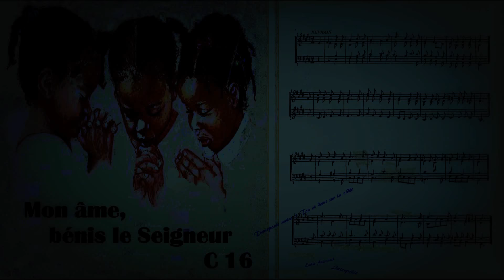Mon Âme Bénis Le Seigneur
18/01/2014 ~ ex-VOtO (lyric/synthetic) ~ réf. C 16
"Synthétiquement" avec ce chant j'ai essayé de me rapprocher au maximum, en rajoutant un expandeur (qu'on peut visualiser au dessus du clavier), de la voix humaine comme celle d'une chorale "A cappella" avec un effet "vibrato lent", en aide au recueillement et à la méditation.

Série de vidéos sous forme de "tableau musical"
l'Ex-voto est une locution latine, qui signifie «d'après le vœu» (votum), offrande faite à Dieu à l'issue d'un souhait, d'une prière réalisée.
Ces objets peuvent prendre de multiples formes et être produit dans de nombreux matériaux différents, également placé dans un lieu de culte, une église ou un lieu de pèlerinage en remerciement.

catégorie : Louange

composer music : Robert Jef
Robert Marthouret dit Jef naît en 1924 à Sainte-Foy-les-Lyon, Il décède à Lyon en 1999.
En 1951 il est ordonné prêtre du diocèse de Lyon.
Il est alors nommé professeur à l’Institution des Minimes.
En 1952 il devient vicaire de la paroisse Saint-Polycarpe.
En 1955 il est aumônier de clinique.
Organiste et compositeur, JEF étudie le piano au Collège des Minimes avec Louis Mathis, organiste de la paroisse de l’Immaculée-Conception.
Il suit ensuite des cours d’orgue, d’écriture musicale, d’harmonie et de contrepoint au Conservatoire de Lyon où enseigne César Geoffray.
Il va ensuite étudier au Conservatoire de Genève où il obtient le Diplôme d’enseignement de l’orgue, le Prix du concours Rochette d’improvisation et un accessit de composition au Prix de la reine Marie Josée.
Il revient à Lyon où il poursuit son travail d’improvisation avec Louis Robillard.
En 1976 il est reçu à l’agrégation de musique et de musicologie.
Il enseigne à l’Université de Lyon et de Saint-Etienne.
Il est titulaire de l’orgue de l’église Notre-Dame de Bon Secours puis de la chapelle de l’Hôtel-Dieu.
Il fait partie du courant de renouveau liturgique issu du Grand Séminaire Saint-Irénée de Lyon après guerre, que M. Godard décrit ainsi :
J’adhère à ce renouveau qui part des élèves du Grand Séminaire Saint-Irénée de Lyon, jeunes poètes et musiciens. Nos livres-sources sont « Le Mystère pascal » de Louis Bouyer et les trois volumes de « Missarum Solemnia » de Jungmann.
Ainsi naît, en 1951, ce fameux nouveau recueil de chants en français intitulé Les deux tables.
Les poètes sont Jean Servel, Jean Vanel qui signe Jean Chrestien, Paul Bony qui signe Paul Dorlay. Les musiciens sont Jef Marthouret, l'âme du groupe, qui signe Robert Jef, Claude Rozier, Joseph Gelineau, et moi-même quelque peu. Godard Marcel
Il compose les mélodies des cantiques devenus très populaires ; parfois il en rédige les textes. Il est l’un des auteurs des recueils Les Deux Tables.

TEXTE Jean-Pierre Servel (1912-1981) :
R./ Mon âme, bénis le Seigneur,
N'oublie aucun de ses bienfaits.

1. Bénis le Seigneur, ô mon âme,
Seigneur mon Dieu tu es si grand.
Bénis le Seigneur, ô mon âme,
Du fond de mon être son Saint Nom.

2. En toi se confie mon âme,
Tu m'as comblé de ton amour.
La grâce et le bonheur en moi débordent.
Béni soit le Dieu de ma vie !

3. Je veux te louer, te rendre grâce,
Chanter pour toi tant que je vis.
Dieu, de quel amour j'aime ta maison,
Mon âme soupire après toi.

4. Mon cœur et ma chair vers toi crient de joie,
Je te rends grâce, ô mon Sauveur,
Mon Dieu, ton amour est si fort pour moi
Que rien ne m'en séparera.